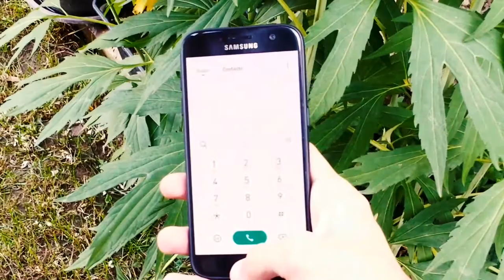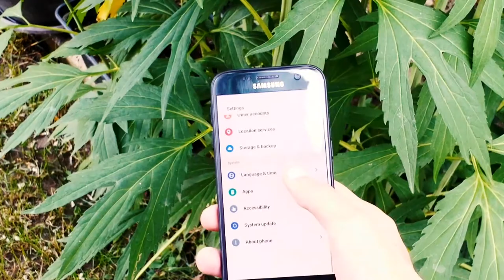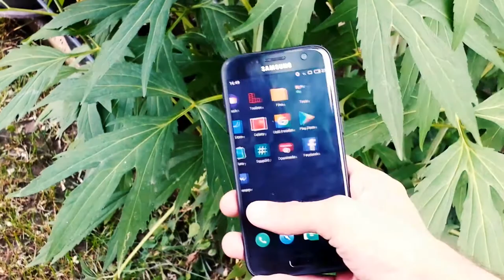Flyme6 ROM REVIEW! FOR Galaxy S7 / S7 Edge (WIFI / SIM FIXED)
This ROM is for S7 & S7 Edge